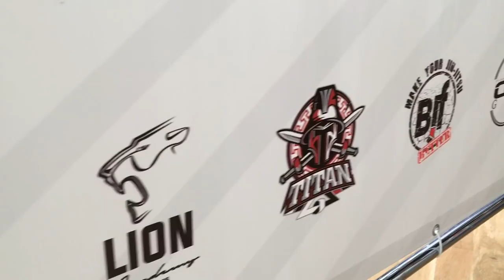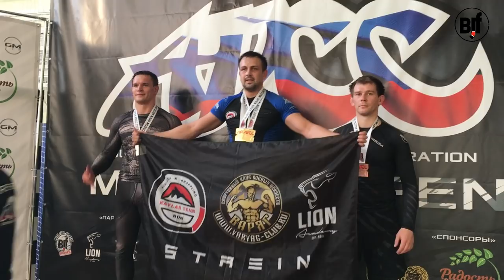ADCC Moscow Open 2018 DOCUMENTARY